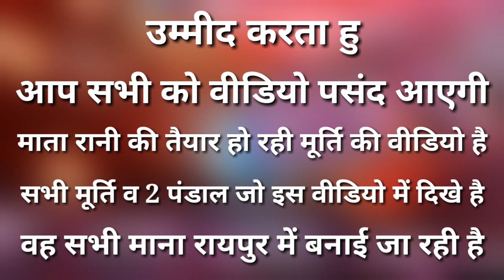माँ दुर्गा आ रही है 🚩😊 Maa Durga Murti Making - Mana Raipur 2019 | Navratri Special Video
हेलो दोस्तो 😘

आज आप देख रहे | माता आगमन 2019 ।